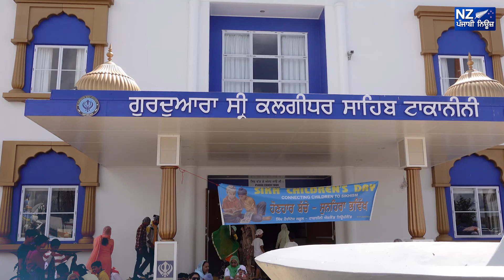"ਸਿੱਖ ਚਿਲਡਰਨ ਡੇ" ਸੰਬੰਧ ਖਾਸ ਰਿਪੋਰਟ!